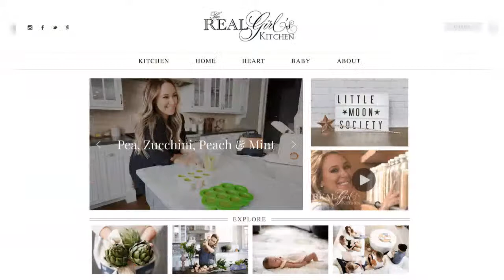Haylie Duff In The House: Napoleon Dynamite 2?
Actress Haylie Duff stops by the MomCave! You know her from Napoleon Dynamite, Lizzie McGuire, and 7th Heaven. She's a singer/songwriter, a cook (had her own shows on The Cooking Channel) and she even has a clothing line. Now, she is navigating raising two girls in quarantine in the hotspot of LA. In the latest edition of Mom2Mom, Haylie spills everything: her plans on how to school her kids this fall since LA is practically on lockdown, her amazing secret to crispy, baked chicken wings, and even whether there will be a Napoleon Dynamite 2! (Yes, please!)